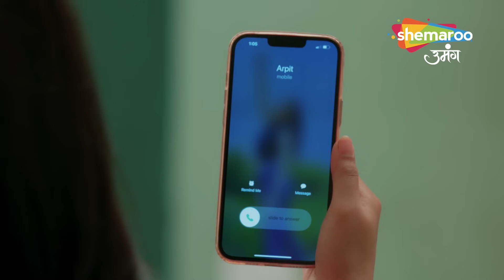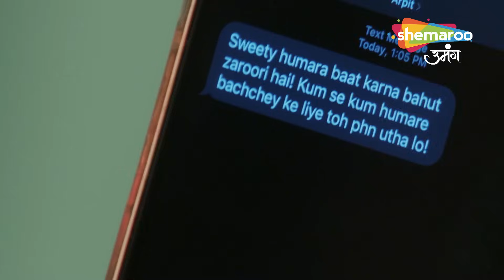Shravani Hindi Drama Show | Full Episode | Shravani Ne Roki Shivansh Ki Badnami | Episode 146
12 Years Leap (Star Cast) : Sonal Khilwani ( Shravani), Mohit Sonkar (Shivansh), Amita Khopkar (Shivanh’s Grandmother), Amandeep Sohi (Shivansh’s Mother), Simran Sharma (Shreya Singh), Shivanshi Das (Pari Thakur), Aditya Jain (Majnu).
Director : Ravindra Gautam, Amar Varpe
Language : Hindi
Theme : Drama